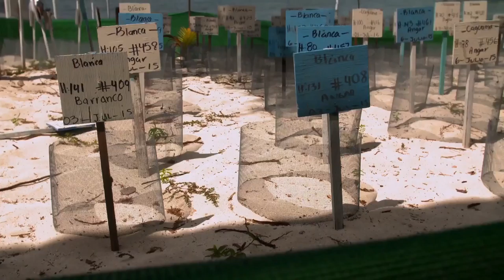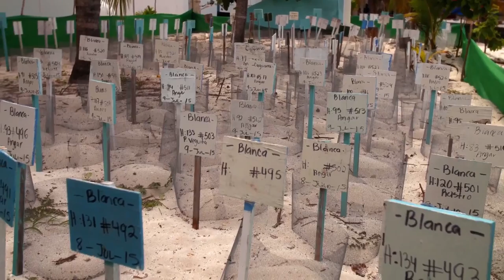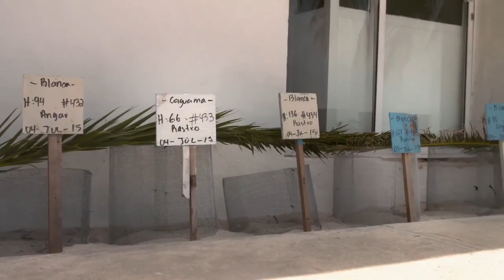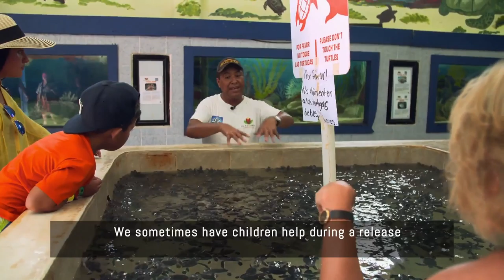The Living Beach Series 1 2of6 Mexico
The Living Beach Series 1
If there's anything the world's natural coastlines can teach us, it's that beaches represent far more than teeming tourist destinations. Explore the dynamic, powerful nature of some of the world's most emblematic shores and the crucial ecosystems they support.

1)  Florida
Humans are transforming Florida's landscape rapidly at the cost of its shorelines--but can they also help preserve and protect its vast biodiversity? Visit three very different beaches to see how this pressing question is being answered.

2)  Mexico
The sands along the coast of the Yucatan Peninsula are home to both a vast array of wildlife and a booming tourism industry. From protecting the fragile nesting cycles of sea turtles to moving huge bales of sargassum seaweed that wash up on beaches, learn how humans and animals coexist within this diverse ecosystem.

3)  Novia Scotia
Every 13 hours, the Bay of Fundy in Nova Scotia performs a record-breaking feat: The sea levels rise to the height of a four-story building! Witness the unstoppable natural cycle of the Atlantic tide and the diverse ecosystems it supports.

4)  Hawai
Many of Hawaii's beaches are the byproduct of unusual scientific events. The green sand of Papakole comes from a legacy of rich olivine deposits, while the ominous black sands of Punalu'u were forged from the fires of Mount Kilauea. Immerse yourself in the origin stories of some of the world's most inviting beaches.

5)  Fraser Island Australia
Fraser Island is the largest sand island in the world. Despite this, it boasts an astonishing variety of landscapes, including coastal heathland, open woodlands, and tropical rainforests. Explore a unique Australian paradise where dingos run freely on sand dune-protected terrain.

6)  California
California beaches conjure up images of tanned surfers, gorgeous blue waters, and carefree summers. But powerful environmental phenomena, some manmade, are causing irreparable stress to the local animal, bird, and fish species. Join as we explore the forces that are threatening this coastal paradise.